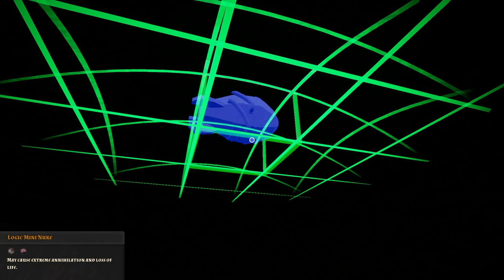Making A 1.5 Million Sword ~ Hydroneer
Hydroneer is a mining and base building sandbox. Dig for gold and other resources to turn a profit and enhance your mining operation. Build a base of operations, forge weapons, go fishing, and dig deep!